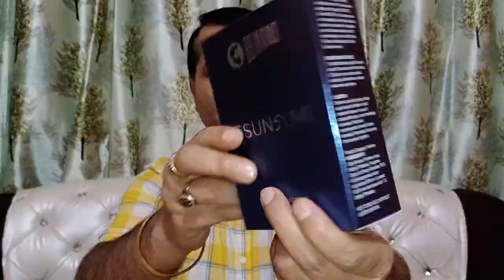Beardo Tsunami Perfume Full Review! Inspired By Devidoff Cool Water! Summer Perfume! Long lasting!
Aaj review kiya hai Beardo tsunami perfume  Ka! jo summer perfume hai! Under 500 me 100 ml ki bottle mil jati hai! iski longevity bhi Achi hai! tsunami inspired hai deginer perfume devidoff cool water Ka!